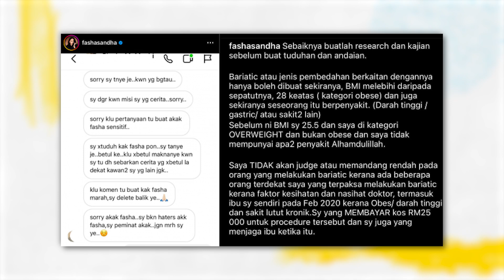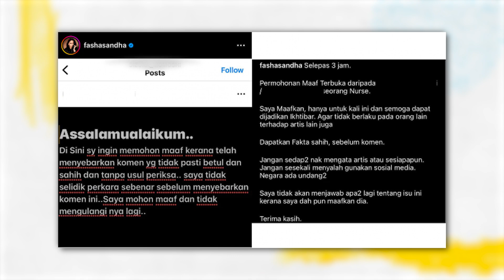[OBTV] Puteri Sarah Dan Samsul Yusuf Berdamai? Fasha Sandha Terkilan Potong Usus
Hi guys! OBTV akan menyajikan berita-berita viral dan trending yang terjadi di Malaysia dan juga di seluruh pelusuk Hi guys! OBTV akan menyajikan berita-berita viral dan trending yang terjadi di Malaysia dan juga di seluruh pelusuk dunia! Kisah lawak, sedih, seram semuanya ada dalam OBTV ni..

Dan apa yang membuatkan OBTV lain dari berita yang biasa adalah kami berkongsi isu yang dibincangkan netizen dalam TikTok, Facebook, Twitter dan Instagram!

Untuk pengetahuan anda juga OBTV akan bersiaran setiap hari Jumaat, Sabtu dan Ahad jam 6.55 malam, hanya di TV9!

Production Team:

Producer - Amat Larbsib

Editor/Audio - Mukhris Mutaza

Videographer - Heirul & Kamarul

Graphic - Nazrul Ameer

Floor Manager - Lily

Observer - Saint Raja

Director - Farhan Idris